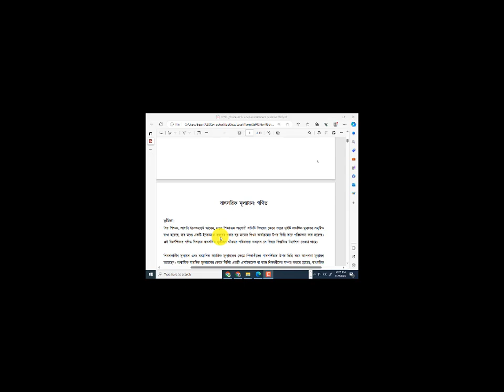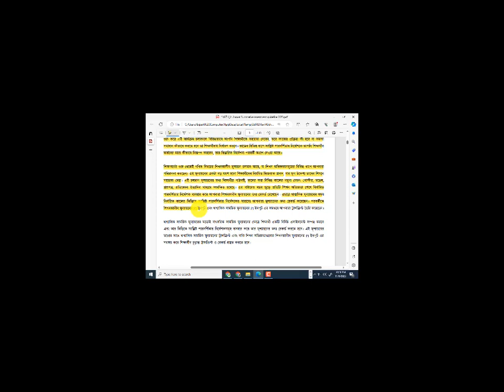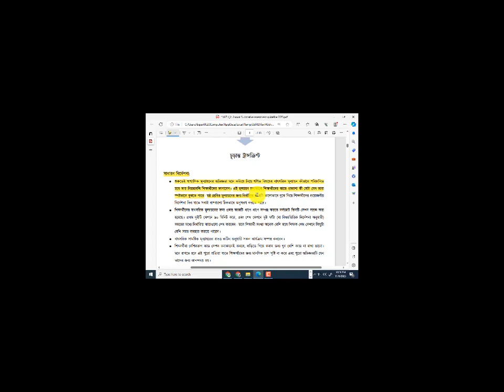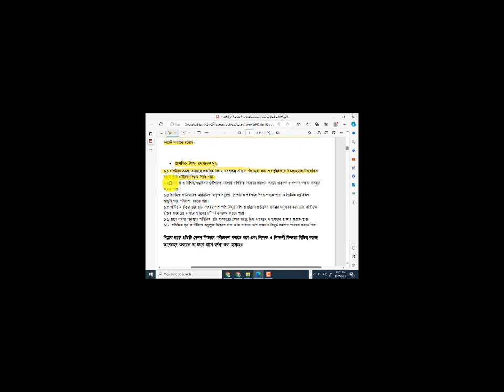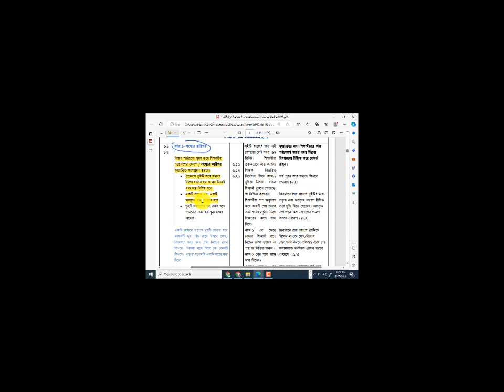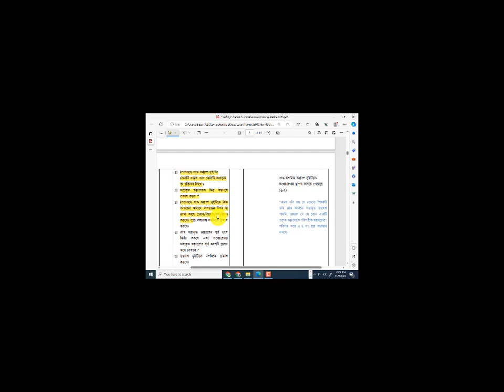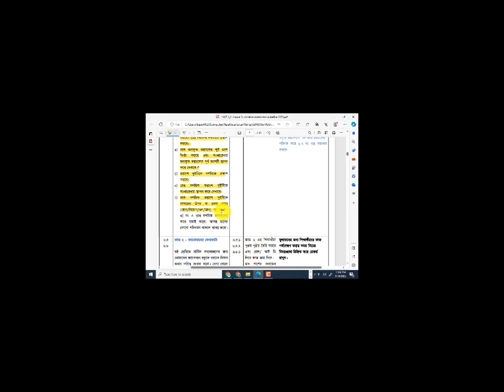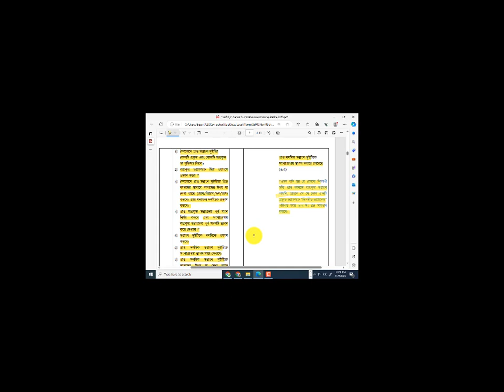class six math barsik samostik mullayan। class 6 math annual assessment 2023। ষষ্ঠ শ্রেণি গণিত। math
class six math barsik samostik mullayan।। class 6 math annual assessment 2023।। ষষ্ঠ শ্রেণি গণিত